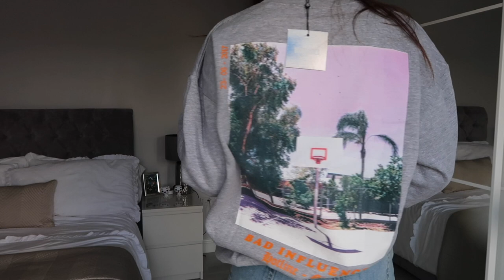HUGE AUTUMN/WINTER MISSGUIDED HAUL *spending too much money*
HUGE AUTUMN/WINTER MISSGUIDED TRY ON HAUL